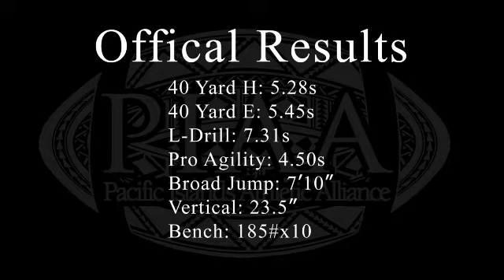David Kawabata, Class of 2017, Lahainaluna HS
2014 Under Armour - PIAA Combine Highlights
Combine Jersey #118